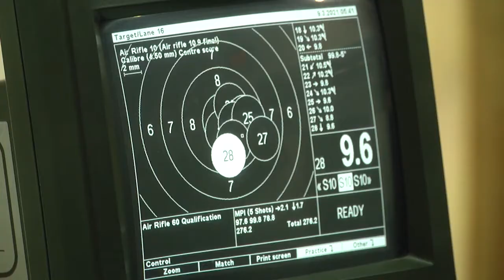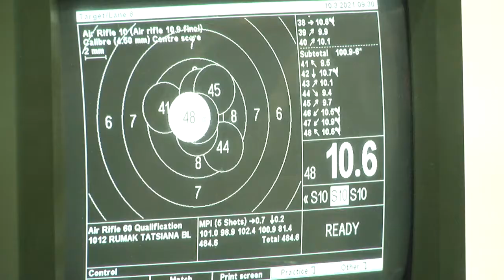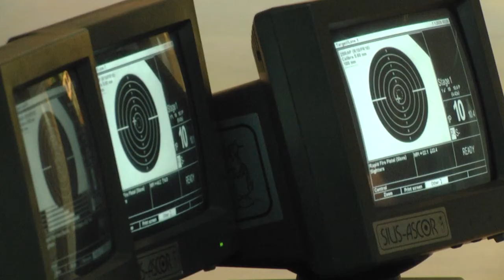2021-03-10г.Брест.Открытые республиканские соревнования по пулевой стрельбе Новости на Буг-ТВ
В областном центре стартовали Открытые республиканские соревнования по пулевой стрельбе. В турнире принимают участие спортсмены из разных уголков Беларуси – представители разных возрастных категорий. Местом проведения стал стрелковый тир Брестского областного комплексного центра олимпийского резерва.Данные соревнования названы в честь Владимира Хотько. Благодаря ему и под его руководством в Бресте был построен современный стрелковый тир, который сегодня является базой подготовки олимпийской сборной страны.